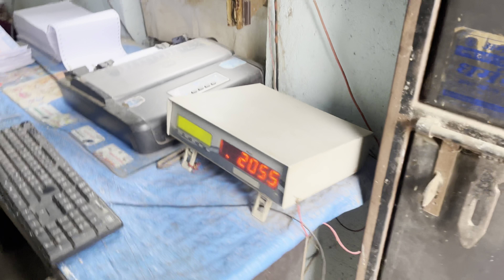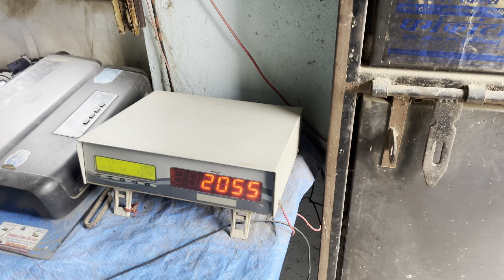380 ने दि 855 को टकर एक नंबर की performance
Note:-
यह यू तुबे चैनल किसी प्रकार की गलत चींजों को बढ़वा नहीं  देता ह
हमारा उदेस्य केवल लोगो को ट्रेक्टर के द्वारा स्टंट और चलते समय किन किन चींजो का ध्यान रखना चाहिए यह सिखाता ह